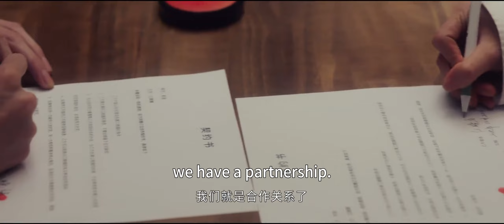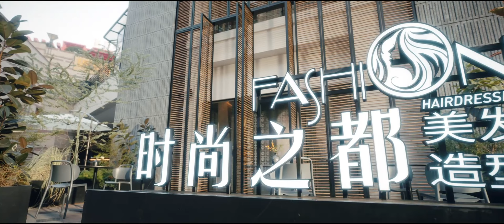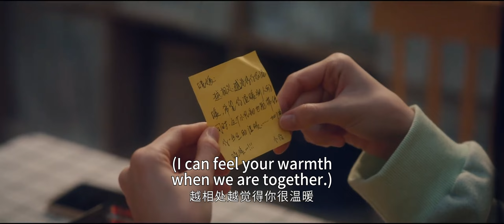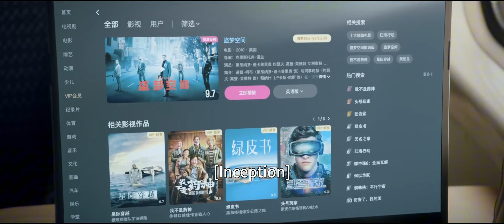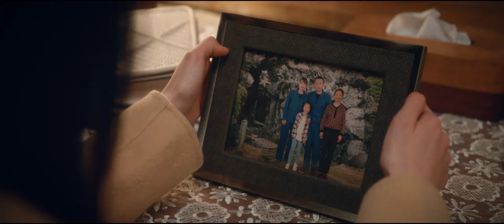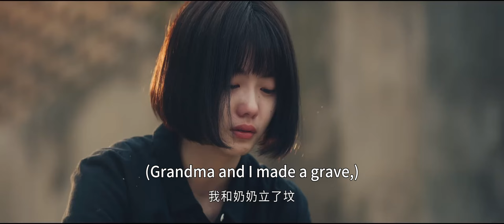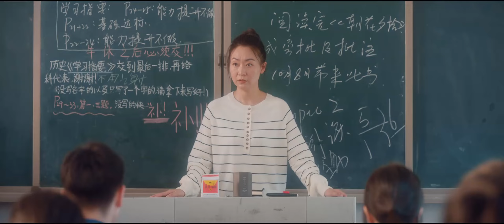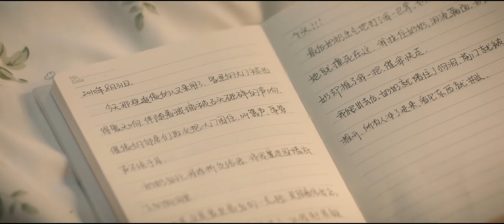【Movie6/10】🍿灰姑娘被渣男綁架，霸總英雄救美，可下一秒灰姑娘卻恩將仇報😳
🌟Drama Name：Derailment
（劇名：脱轨）